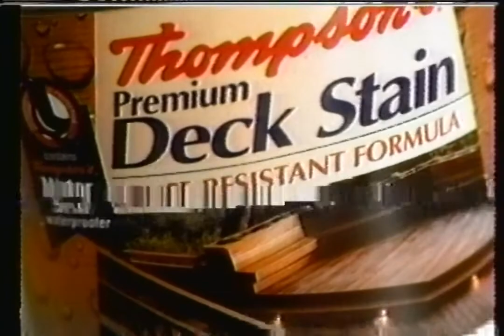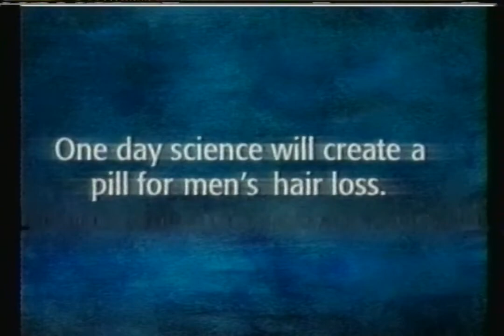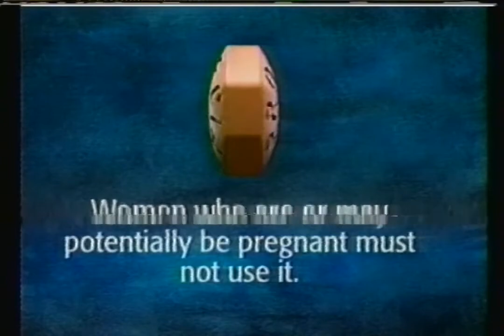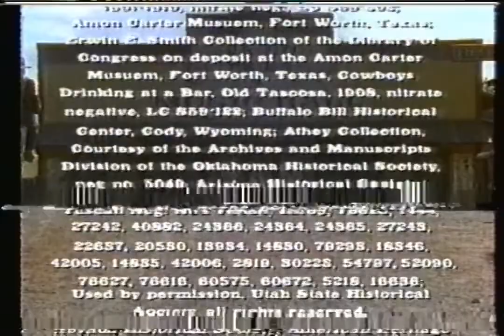TLC - May 15, 1998 Commercials